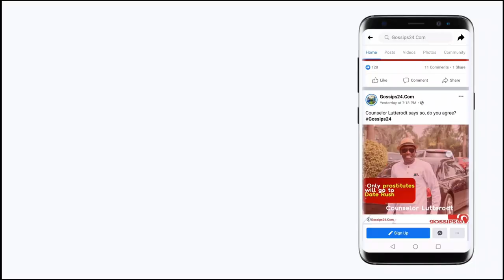Prophet Kofi Oduro exp0ses Wives of GH Pastors sleeping with Trotro Drivers + Counselor Lutterodt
- Counselor Lutterodt Confesses
- Prophet Kofi Oduro exp0ses Wives of GH Pastors sleeping with Trotro Drivers